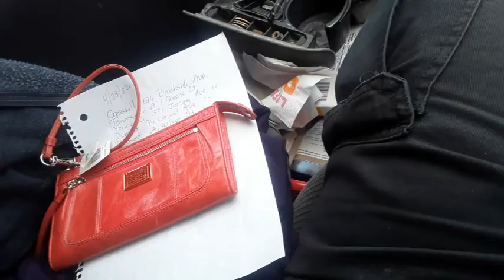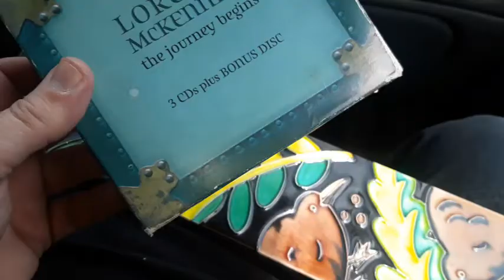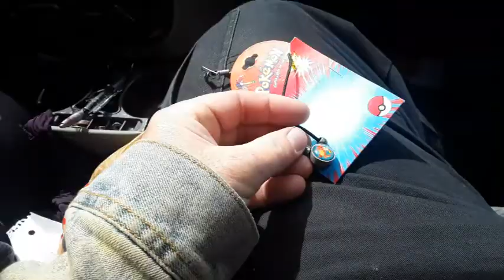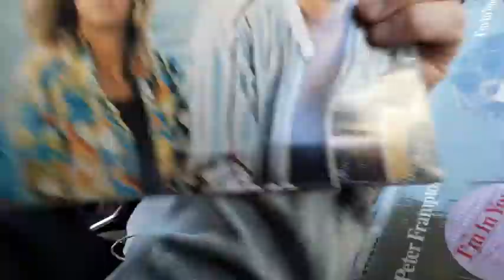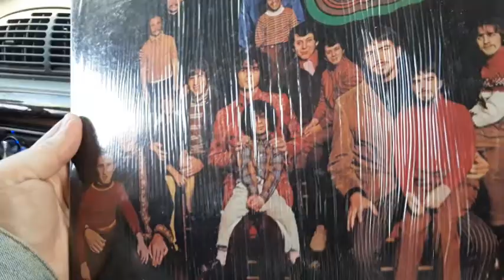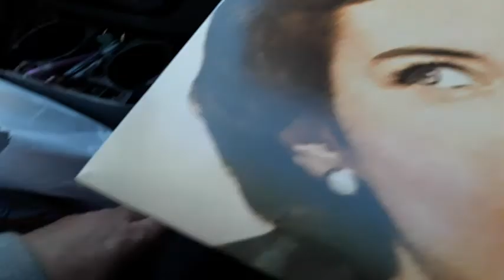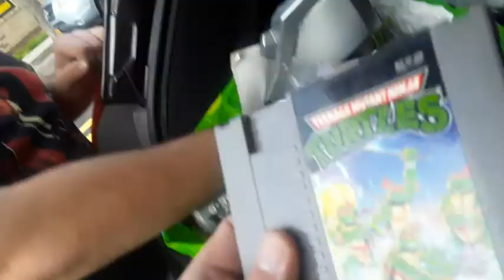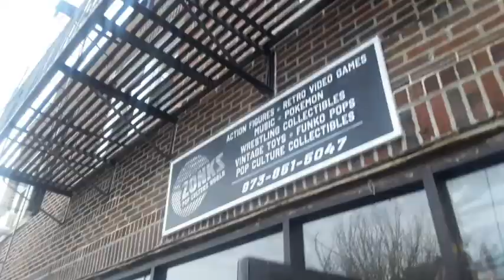Garage Yard Estate Sale Pick Ups 4/23/22 Cartier CD Pokemon Pokedex Video Games Rock Records Jewelry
Garage Yard Estate Sale Pick Ups + Zonks Trade Ins 4/23/22 Cartier Ice Bucket Coach Purse David Gerstein Hand Sculpture Diecast Cars CDs Pokemon Pokedex Toys Video Games Rock Records Jewelry Tile Art Deruda Cocaine Vase Perfume

S273
SZ127.5